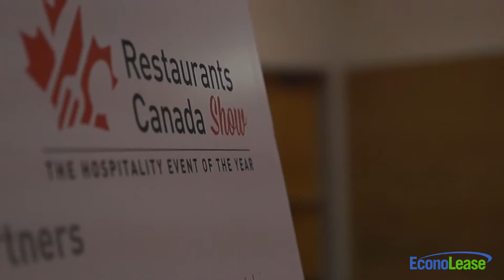Econolease Restaurant Show Highlights 2016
Check out the team from Econolease Financial Services in action at the 2016 Restaurants Canada Show talking financing, leasing, and renting restaurant equipment, payment processing, working capital loans and more!